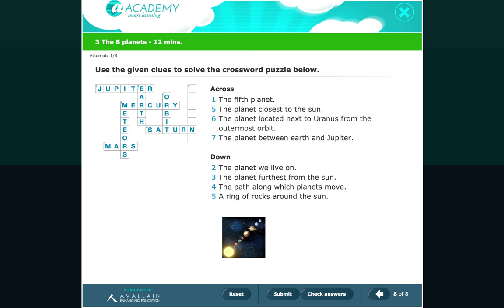a-ACADEMY - 25 different exciting activity types: CROSSWORD PUZZLES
a-ACADEMY Smart Learning

25 different exciting activity types. Today we want to introduce to you: CROSSWORD PUZZLES!

A new era of interactive digital education in Kenya hast just began!